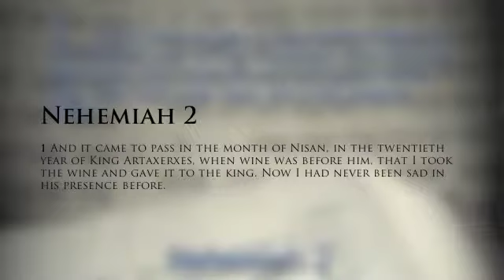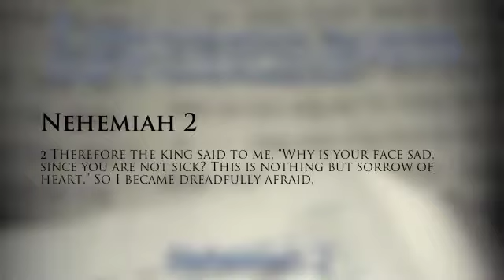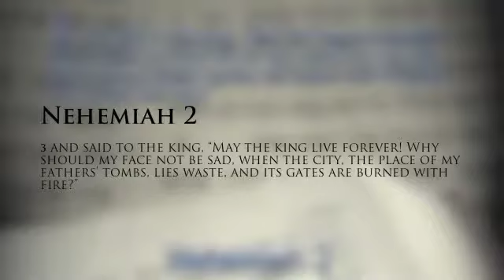What Else Would You Expect?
From the teaching series "Passion: The Genesis of Genius"
Taught at CCC East on May 23rd, 2013